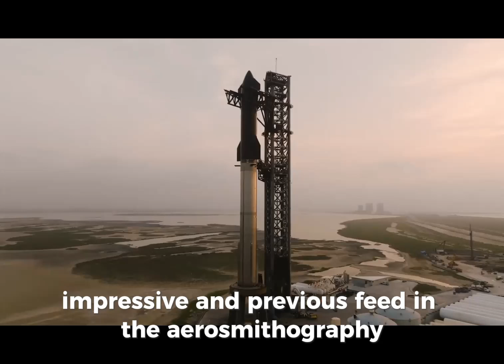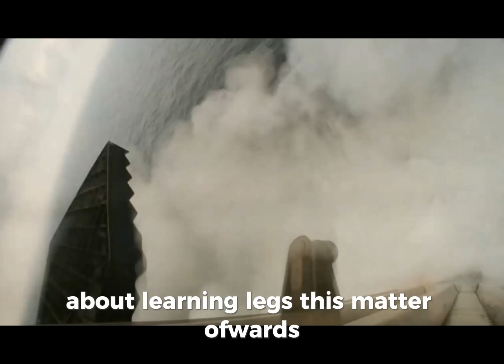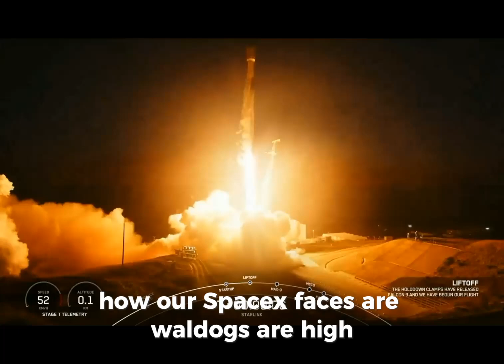Breaking News: SpaceX Starship Booster Lands Safely on Droneship!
Breaking News: SpaceX Starship Booster Lands Safely on Droneship! @colonbina1

SpaceX Just Revealed Landing Starship Booster Onto The Droneship!
Starship's crazy development is turning many things we only dreamed of before into reality.
I believe many of you, like me, have dreamed of Starship flying and landing in the holy land of the aerospace industry, Florida.
And I'm here to tell you that soon this won't be a dream anymore. SpaceX and the FAA have created clear scenarios for this, featuring many elements we’ve never even thought about.
So what other crazy milestones is Starship leading us to?
In fact, Starship set its footprint in Florida long ago, with a launch system at LC-39A, where SpaceX currently launches the Falcon 9.
But in 2024, everything seems to become clearer as agencies begin evaluating the Environmental Impact Statement (EIS) for operating Starship and Super Heavy in Florida. After considering and comparing other potential options like taking over SLC-41 of ULA's Delta IV Heavy and building a new system at SLC-50, LC-39A remained the choice of the FAA and SpaceX.
Once everything was determined, by May, the EIS preparation process began. After 45 days of Public Scoping, the FAA just released the Draft EIS.
It can be said that with just this Draft EIS, we can imagine the future of Starship. This notice clearly shows the roadmap for completing the EIS, the new design of Starship, the roles of organizations, and the issues that need to be resolved by SpaceX. Starship's design is something we've talked about before, but this statement also has other important plans: proposed action for Starship's operation.